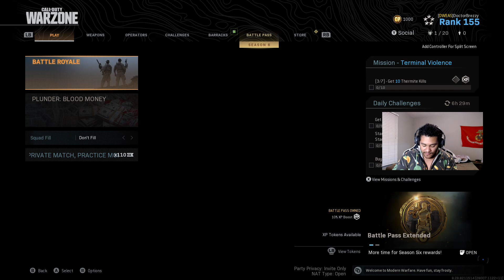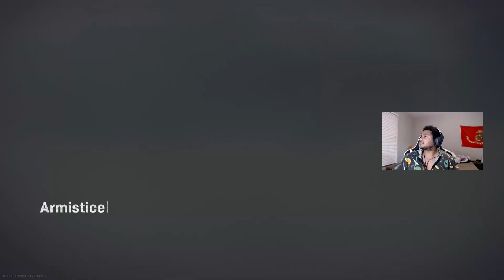CoD MW Warzone/Cold War! Lets have some fun